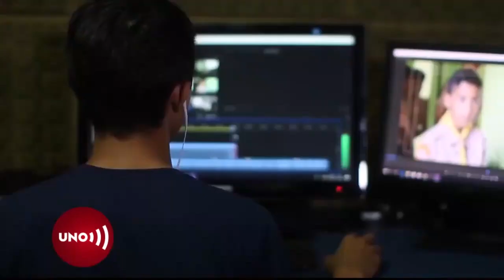¿Sabe cómo enfrentar una entrevista de trabajo? Es mejor prepararse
La época es propicia para iniciar proyectos nuevos e inclusive cambiar o buscar trabajo. Una entrevista laboral bien preparada y desarrollada le dará mayores posibilidades de éxito.